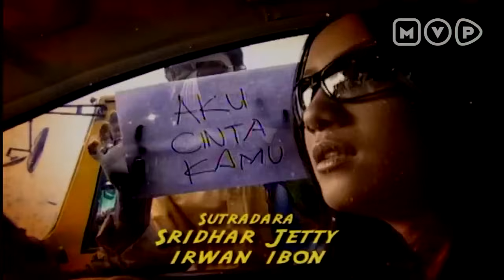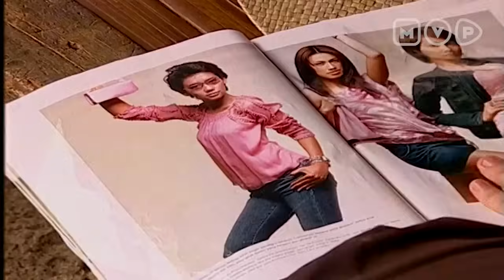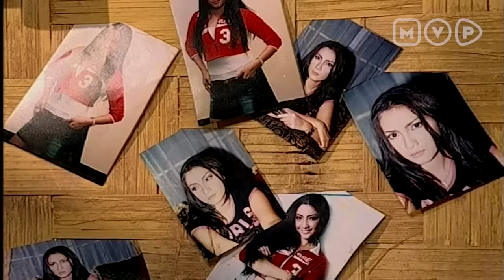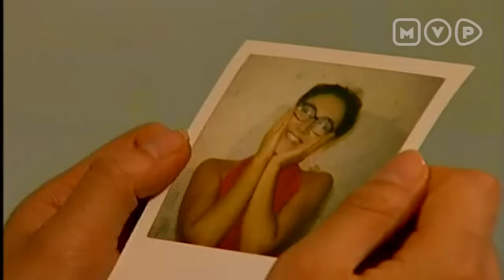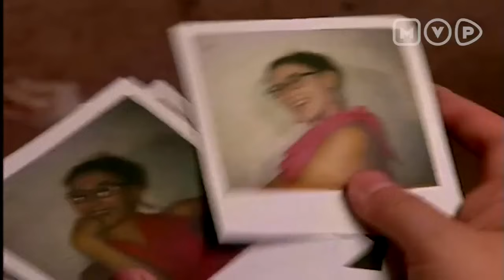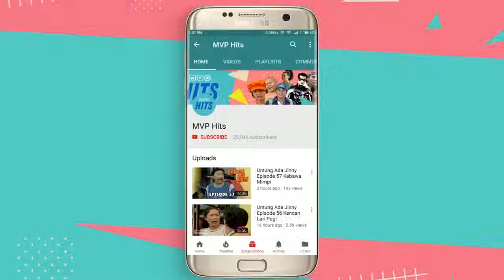Jana Si Pembawa Rezeki Terajana Episode 5